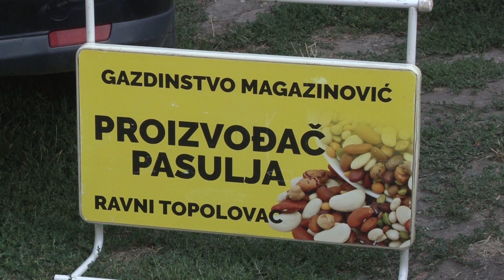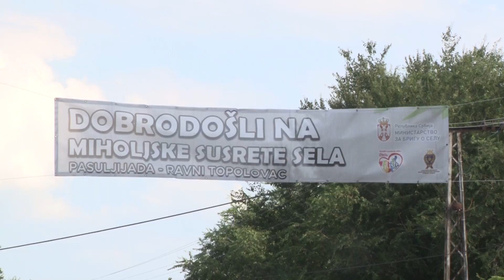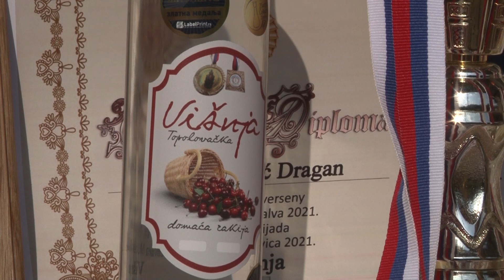PROIZVODNJA PASULJA U RAVNOM TOPOLOVCU